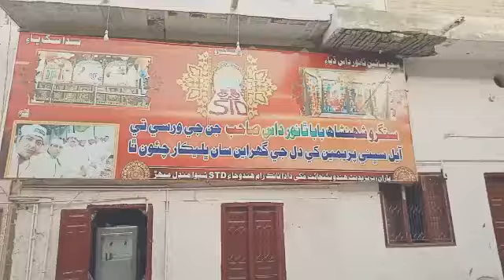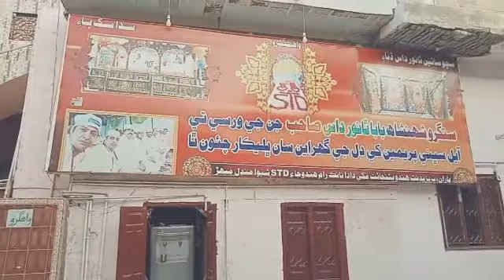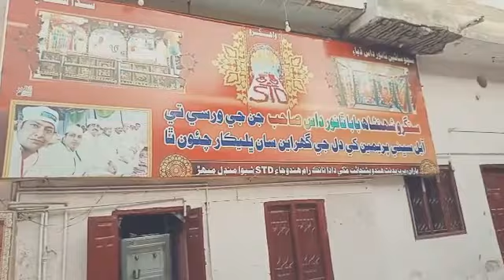Sant Thanwardas Mandir Darbar Mehar Distt.Dadu Sindh